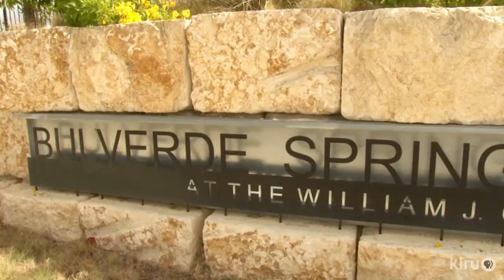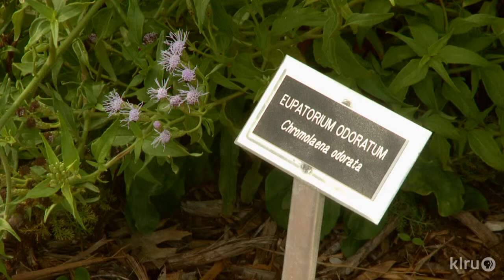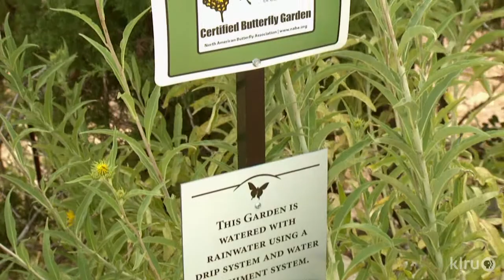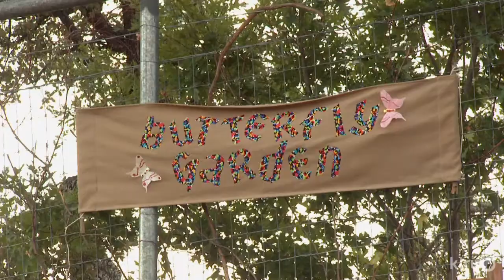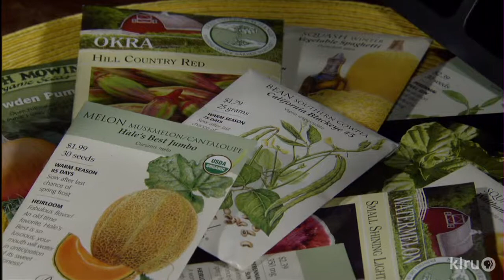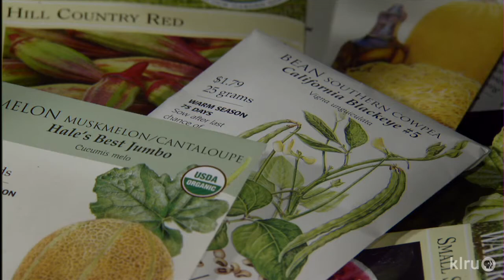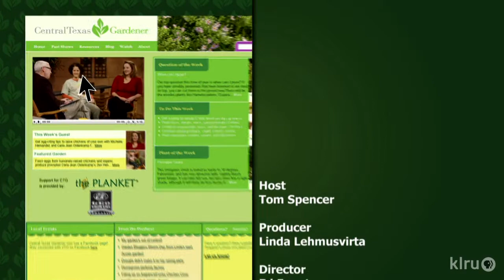Central Texas Gardener | June 29.13 | Sharon Lovejoy My First Bird Book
Sharon Lovejoy enchants the kids and the whole family with My First Bird Book, filled with dirty birdie facts, fun, and hands-on projects to connect children to their bird world. On tour, visit the Bulverde/Spring Branch Library butterfly garden, where patrons check out more than books. Daphne explains when to control June bug larvae—those underground grub worms. Her pick of the week is Senna corymbosa that attract butterflies to its flowers and Cloudless Sulphur butterflies to its larval food leaves. John Dromgoole continues the vegetable season with late summer to fall plants. Host: Tom Spencer.